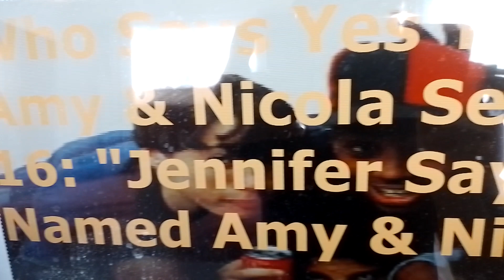Who Says Yes To Boys Named Amy & Nicola Season 1 Episode 16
Who Says Yes To Boys Named Amy & Nicola Season 1 Episode 16: Jennifer Says Yes To Boys Named Amy & Nicola